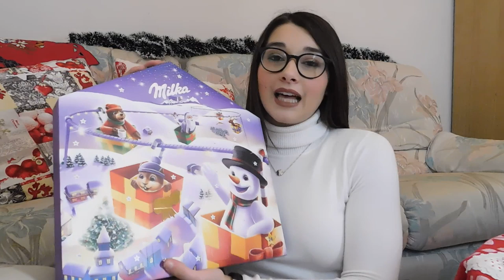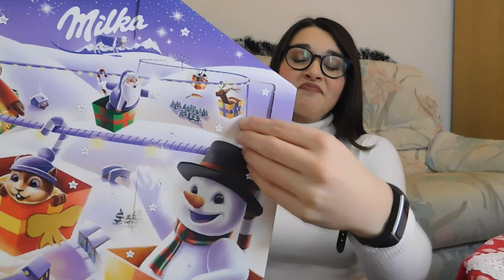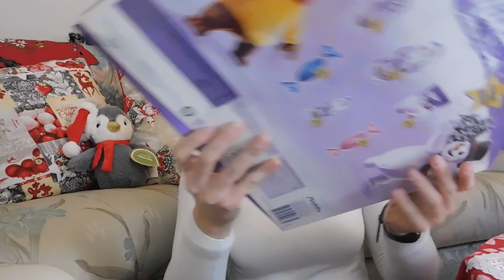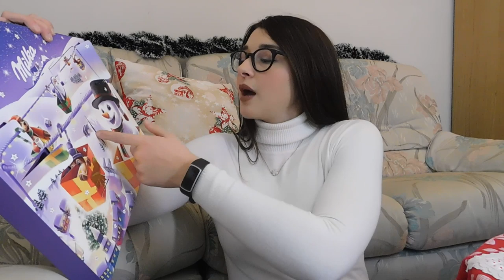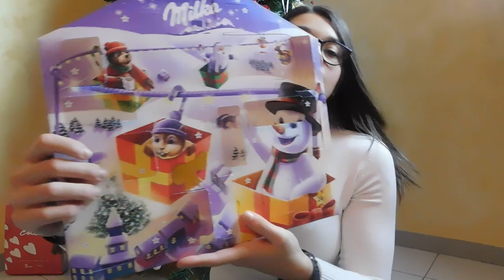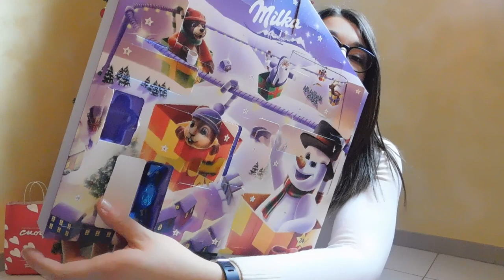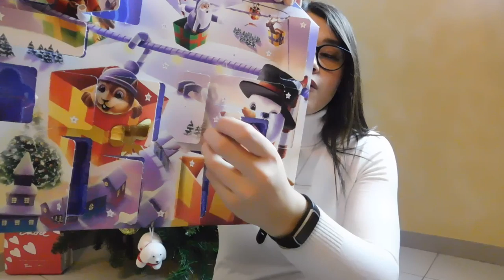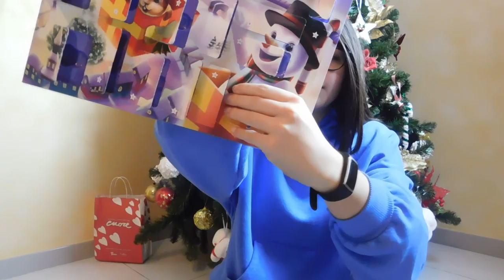CHALLENGE MANGIO PER 12 ORE SOLO IL CALENDARIO DELL’ AVVENTO MILKA | GA